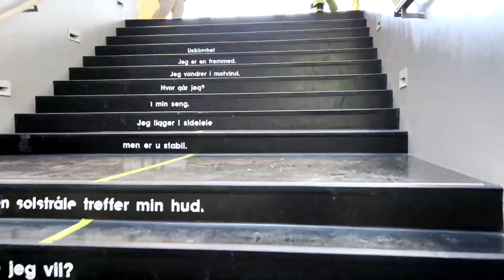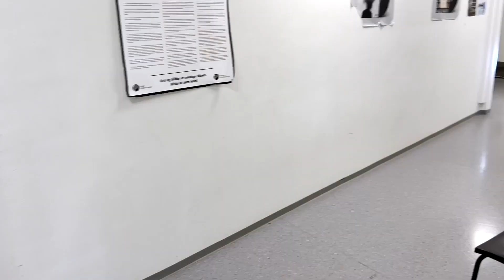Medier og kommunikasjon på Tangen videregående skole - Digital Åpen dag 2022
Sander og Frida forteller om livet på medier og kommunikasjon på Tangen videregående skole. I tillegg får du en omvisning i lokalene på skolen.